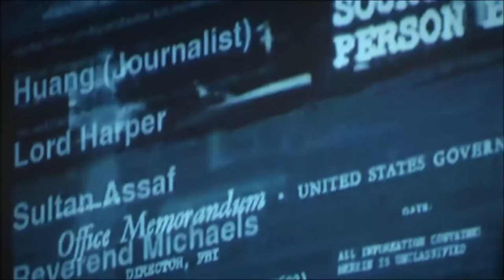The Black List: "The Cabal"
Hidden messages